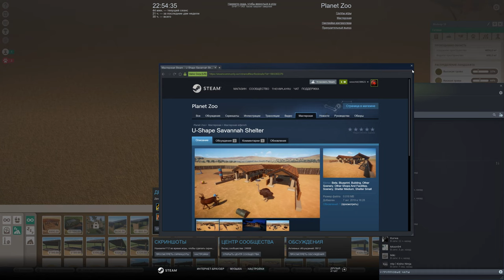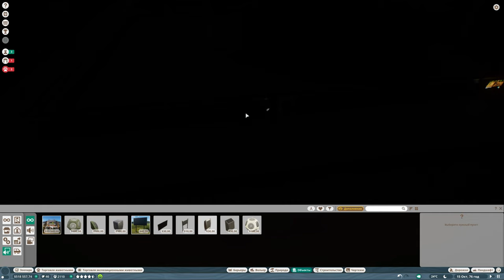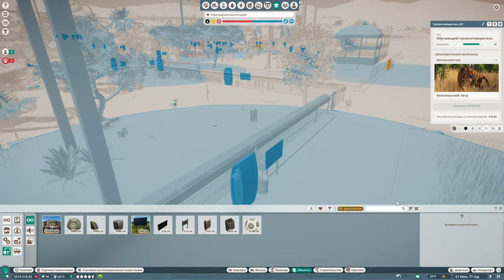Planet Zoo - #6 - Бенгальский тигр